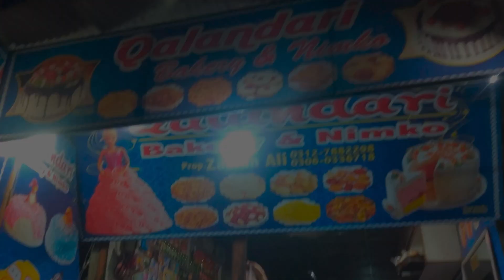Alhamdulillah😍 My Dream🥹 1K+ Subscribers complete hogai🎉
Thank you from the bottom of my heart ❤️ for supporting me so much I will continue to support you in the future